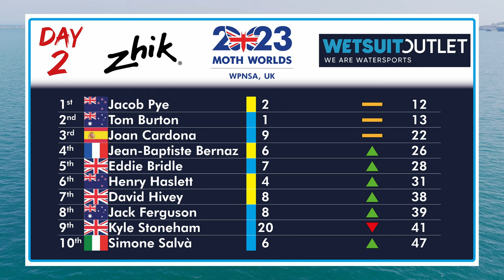Day 2 UK Open @ Wetsuit Outlet & Zhik Moth Worlds 2023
Highlights of day 2 and the final day of the Wetsuit Outlet and Zhik UK Moth Open 2023.

Blueteq